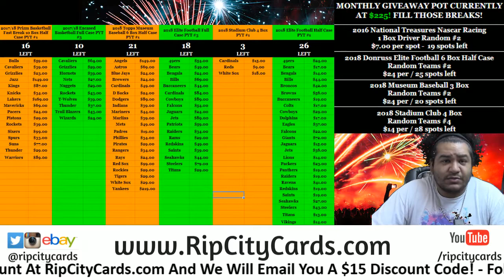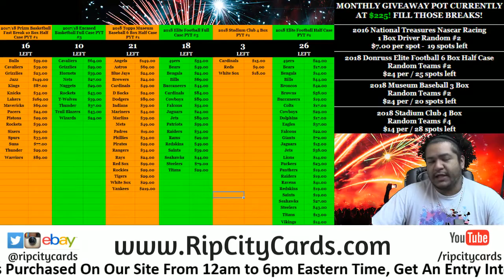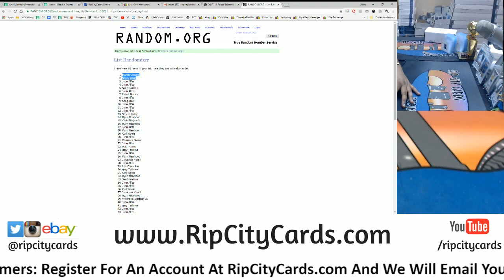7 4 $100 Daily Giveaway